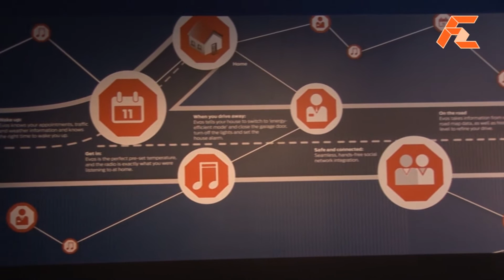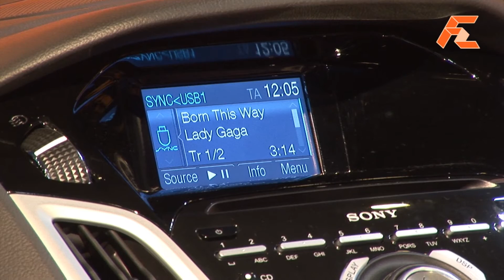Ford Voice-controlled In-car Entertainment System - Computex 2012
The Ford Car  voice-controlled entertainment system is designed in conjunction with Microsoft to ensure safe driving while doing mundane tasks such as changing directories on your attached USB stick, volume control for songs, and playing songs from a particular artist. The device is activated by a button, so it won't activate by accident. This is only the first step, and version two will incorporate voice control into almost every aspect of your driving experience such as regulating the air-conditioner temperature.